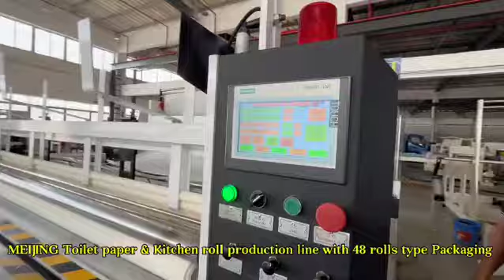2800 Toilet paper rewinding Production line